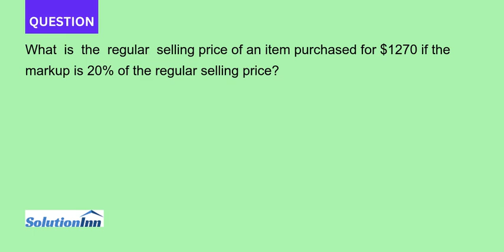What is the regular selling price of an item purchased for 1270 if the markup is 20 of the regula...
What is the regular selling price of an item purchased for $1270 if the markup is 20% of the regular selling price?...